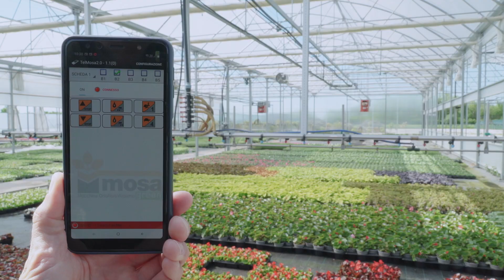Linea irrigazione v2